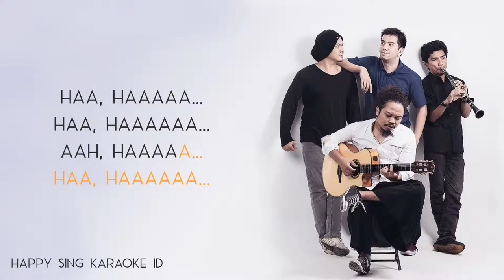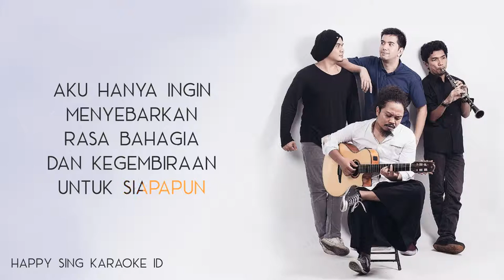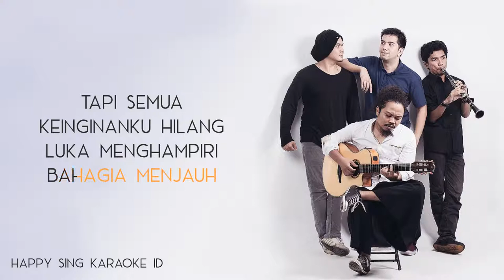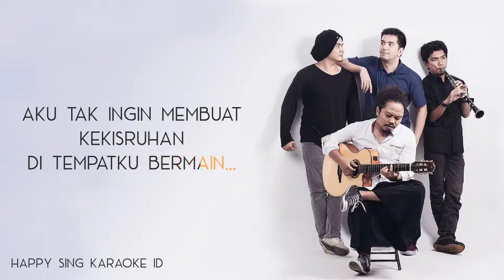Payung Teduh - Lagu Duka (Karaoke)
Payung Teduh - Lagu Duka (Karaoke) semua hak milik artis dan label asli.